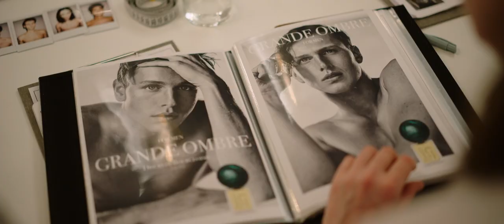TRIANGLE OF SADNESS - Official Trailer - (2022) - Harris Dickinson - Charlbi Dean - Woody Harrelson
In Ruben Östlund's wickedly funny Palme d'Or winner, social hierarchy is turned upside down, revealing the tawdry relationship between power and beauty. Celebrity model couple, Carl (Harris Dickinson) and Yaya (Charlbi Dean), are invited on a luxury cruise for the uber-rich, helmed by an unhinged boat captain (Woody Harrelson). What first appeared instagrammable ends catastrophically, leaving the survivors stranded on a desert island and fighting for survival.

Rating: R
Director: Ruben Östlund
Producer: Philippe Bober, Erik Hemmendorff
Writer: Ruben Östlund
Release Date (Theaters): Oct 7, 2022  Limited
Distributor: NEON

BOMR wish to thank all the films distributors, producers, directors and movie studios.

Be the first to see everything that will be released in theatres, VOD and on your favourite streaming platforms all in one place.